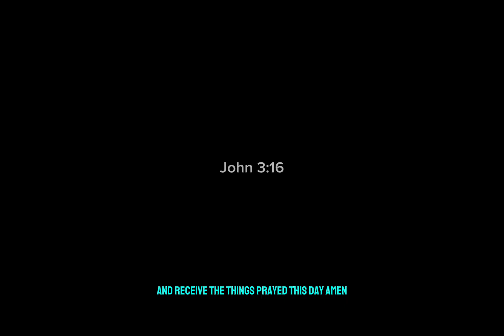Are you ready to accept Jesus Christ as your Lord and Savior?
Prayer of salvation from church gist.com

How to have eternal life from Truth For Kids